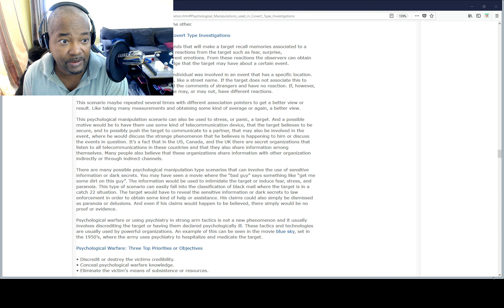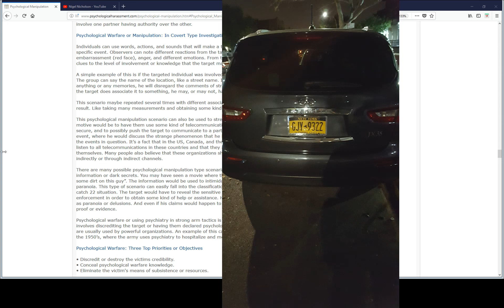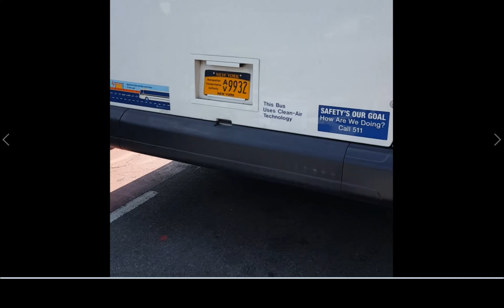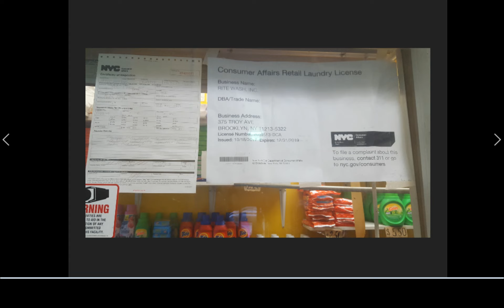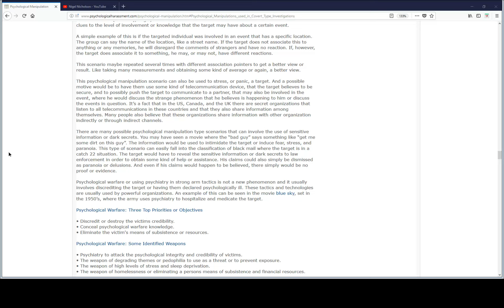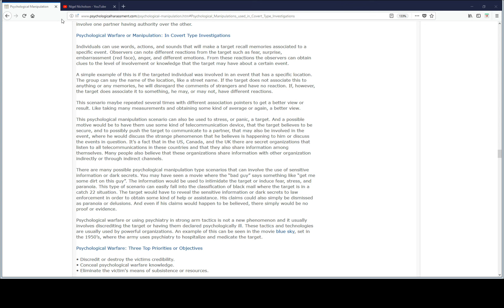Targeted Individual Program 2018 08 26 13 02 44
Documenting my targeting in this criminal Coercive Persuasion Program.